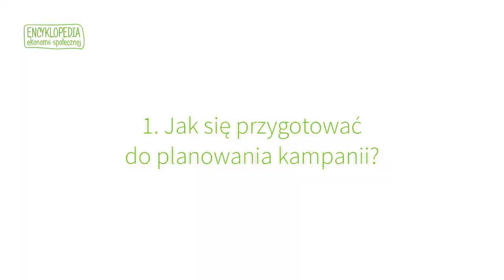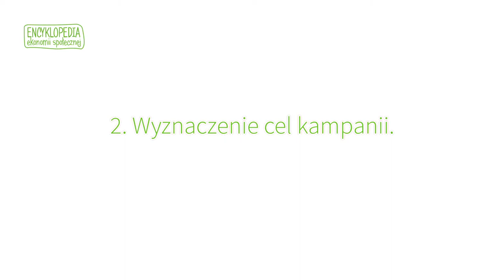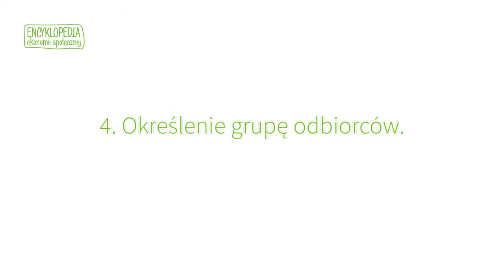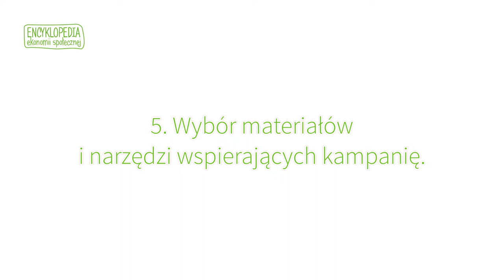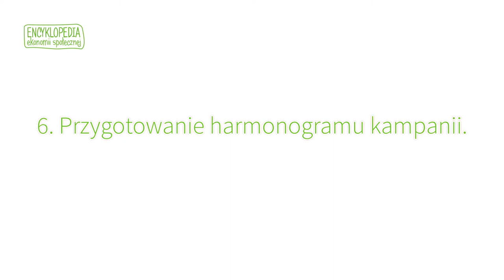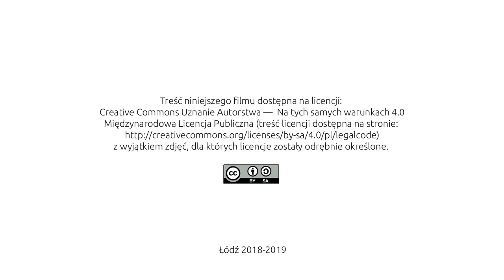08 Jak zaplanować kampanię 1%